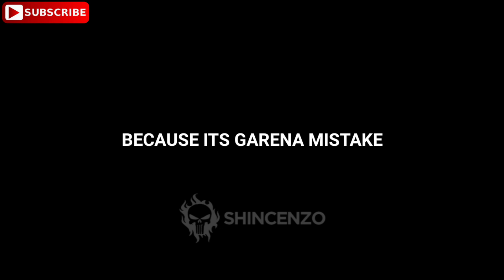GLITCH USERS ID WILL BE BANNED 😭 | MUST WATCH | SHINCENZO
IN THIS VIDEO I SHOWED ABOUT GLITCH IN FREEFIRE
Free Fire Top Country
1. Garena Free Fire Indonesia Live 🇮🇩
2. Garena Free Fire Brazil Live 🇧🇷
3. Garena Free Fire Brasil Live 🇧🇷
4. Garena Free Fire India Live 🇮🇳
5. Garena Free Fire Singapore Live 🇸🇬
6. Garena Free Fire Thailand Live 🇹🇭